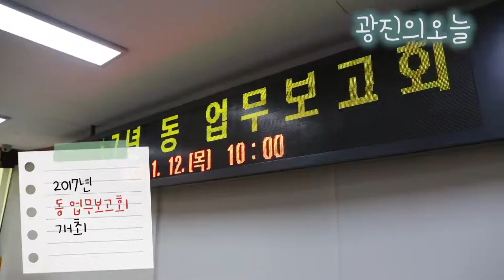2017 광진구동업무보고회 2일차